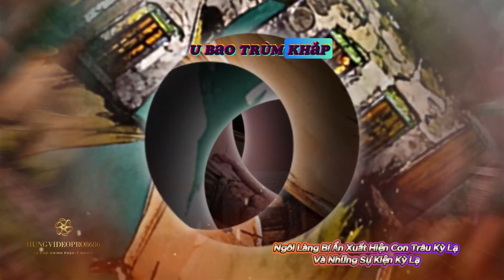Ngôi Làng Bí Ẩn, Xuất Hiện Con Trâu Kỳ Lạ, Và Những Sự Kiện Kỳ Lạ!? Khám Phá Sự Thật,Giải Lời Nguyền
🌟 Chào mừng đến với kênh - Nơi chia sẻ nhạc thư giãn, giảm căng thẳng stress!

Hãy cùng chúng tôi trải nghiệm hành trình đầy thú vị,kênh nơi bạn không chỉ trau dồi kỹ năng làm video mà còn tìm thấy sự yên bình và định hướng trong cuộc sống.

Cùng nhau chia sẻ niềm vui,kênh Chúng ta là một cộng đồng đang hướng đến hạnh phúc và thành công trong cuộc sống!